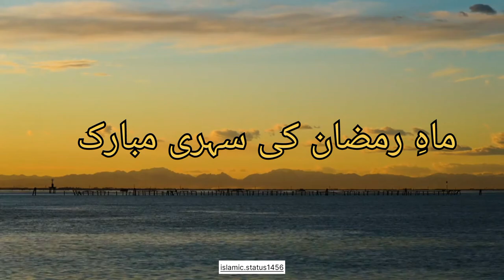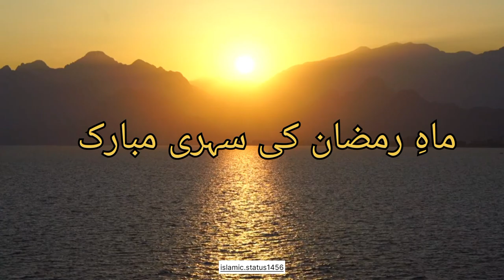Mah e ramzan